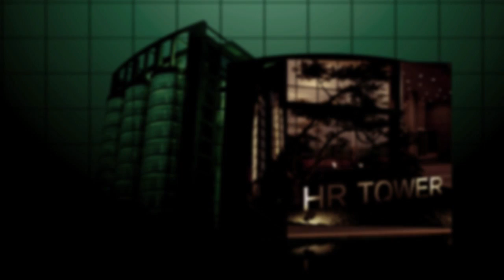Navana HR Tower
Navana Real Estate Ltd. stands with its definitive approach to not only building a mere commercial complex, rather making a dreamland to gear up your business. Mesmerizing interior and exterior along with all the essential arrangement to turn the minimum input put into maximum output, beyond all doubt, making it a stunning place where you can run your venture in a very pleasant environment with highest level of safety and security. In a word, encompassing all the simple expectations, “Navana HR Tower” is presenting you with such unimaginable facilities that your heart and mind will be boggled with great felicitations. Hence, adrift in a new dream in “Navana HR Tower” to pave the way for your business to a new horizon…!